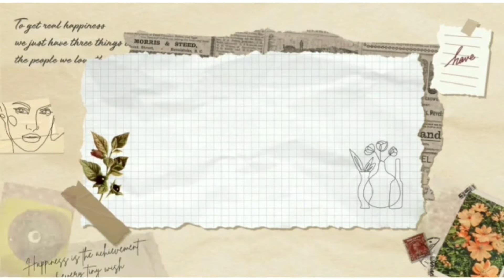ঘৰতে বনাওক face serum আৰু hair toner.....😊😊😊....ঠাণ্ডাত মুখ আৰু চুলিৰ যতন.....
Shraddha's Diary

My channel is all about good food, fashion, hacks,homedecor and many more. I am very glad and thankful to YouTube that they have given such a platform to us that we can entertaint others by creating beautiful videos. 😊😊😊😊😊😊😊😊😊😊😊😊😊😊😊😊😊😊😊😊😊😊😊😊😊😊😊😊😊😊😊😊😊😊😊😊😊😊😊😊😊😊😊😊😊😊😊😊😊😊😊

Today's video is about two home remedies which is good for our skin and hair. so you can try this at your home. 😊😊😊😊😊😊😊😊😊😊😊😊😊😊😊😊😊😊😊😊😊😊😊😊😊😊😊😊😊😊😊😊😊😊😊😊😊😊😊

some of my previous videos are.

Thank you all for supporting me through my videos. 😊😊😊😊😊😊😊😊😊😊😊😊😊😊😊😊😊😊😊😊😊😊😊😊😊😊😊😊😊😊😊😊😊😊😊😊😊😊😊😊😊😊😊😊😊😊😊😊